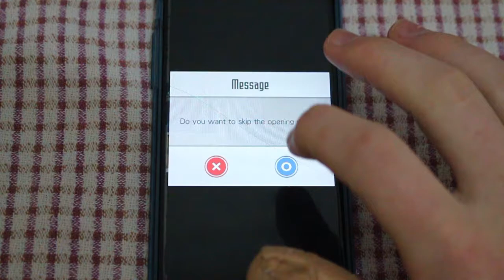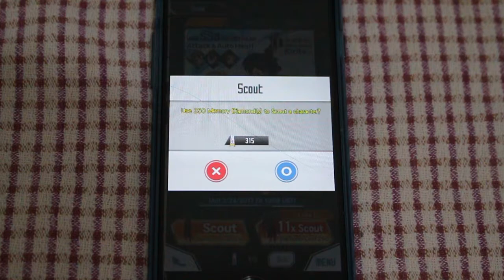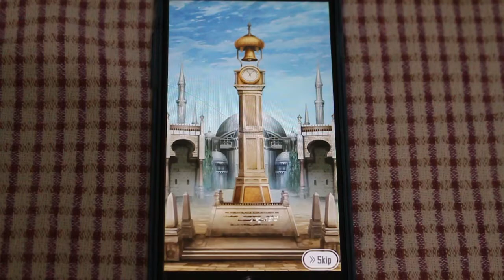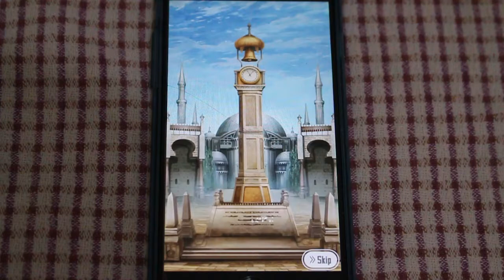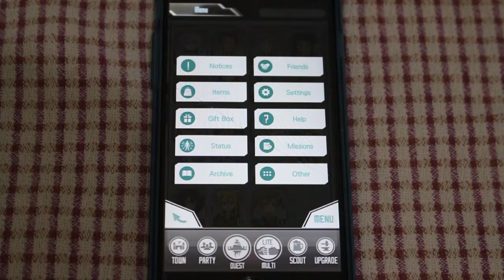Optimistic +13 Scouts / ⋆4 Asuna/Kirito's Scout Rates UP! - Sword Art Online: Memory Defrag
⋆4 Asuna/Kirito's Scout Rates UP!
Today we go out and scout 13 times and use all my memory diamonds.
Did we get ⋆4 Asuna/Kirito?!?
FIND OUT NOW BY WATCHING THE VIDEO!! :D HAHA.

P.S. Sorry for camera quality video.